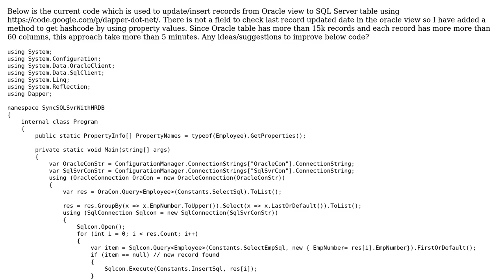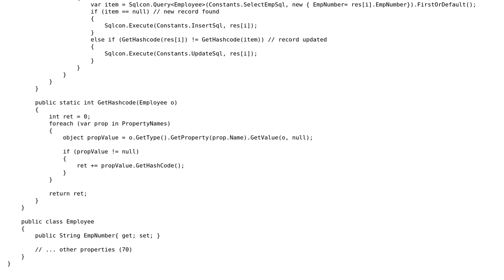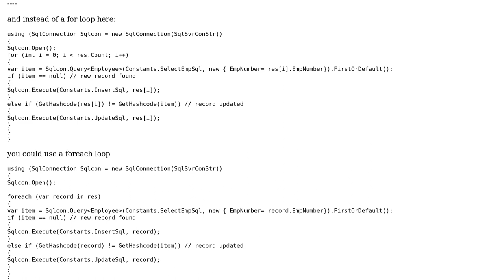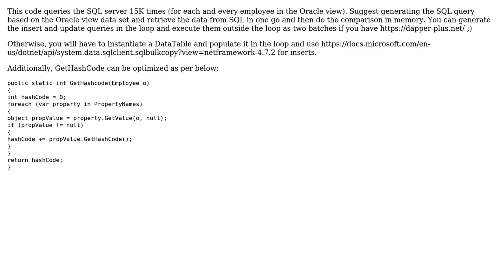Code Review: Compare Oracle Table with SQL Server Table and Update/Insert (2 Solutions!!)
Code Review: Compare Oracle Table with SQL Server Table and Update/Insert

With thanks & praise to God, and with thanks to the many people who have made this project possible! | Content (except music & images) licensed under CC BY-SA | Music | Images & others | With thanks to user Phrancis user Malachi user Damith user Christie and the Stack Exchange Network Trademarks are property of their respective owners. You are responsible for your own actions.